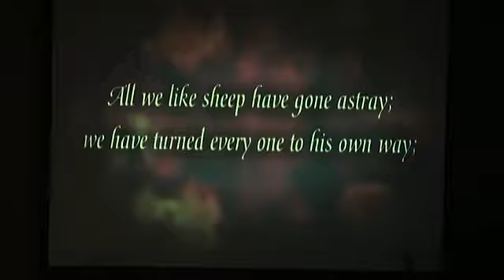VPBC 2010 Christmas pageant